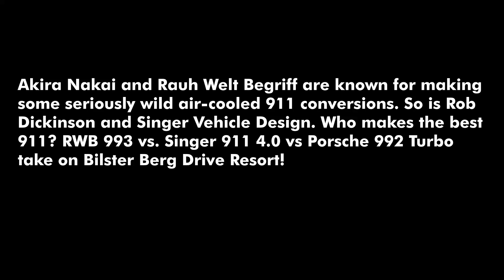Monster 911s at Bilster Berg Drive Resort! RWB 993 vs. Singer 4.0 vs. Porsche 992 Turbo!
Akira Nakai and Rauh Welt Begriff are known for making some seriously wild air-cooled 911 conversions. So is Rob Dickinson and Singer Vehicle Design. Who makes the best
911? RWB 993 vs. Singer 911 4.0 vs Porsche 992 Turbo take on Bilster Berg Drive Resort!

Let our virtual camera men bring you the sights, sounds, and excitement of Virtual GT Racing to your home, or wherever you watch! We feature driving and race footage of Assetto Corsa, Assetto Corsa Competizione, and iRacing all created, mixed, and edited for your enjoyment!

Have a particular car or track combination you'd like us to feature? Have a race or series idea you'd like us to simulate and watch?